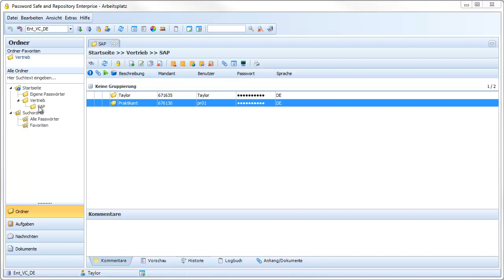Formulare - Password Safe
Password Safe bietet eine dynamisch anpassbare Datenstruktur. Über Formulare können die Eingabemasken beliebig an die Bedürfnisse des Unternehmens und dessen Workflows angepasst werden. Berechtigte Personen können schnell und einfach neue Felder hinzufügen. Die Erfassung von Daten über vordefinierte Formulare, erleichtern so die tägliche Arbeit der Mitarbeiter und erhöhen die Effektivität. Auch Hinweise und Plausibilität können beliebig hinzugefügt werden.